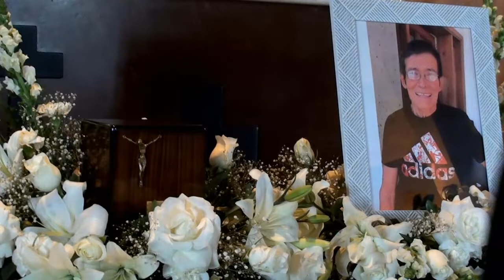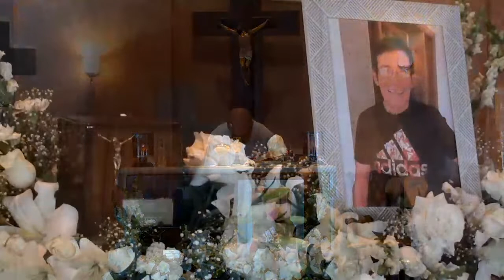Misa de cenizas del Sr. Rogelio Martínez Martínez